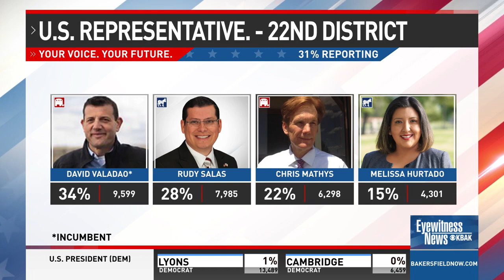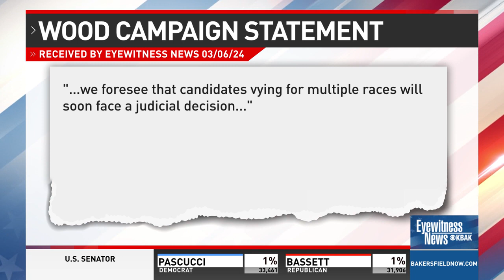California's 20th & 22nd Congressional District races garner national attention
CA-20 and CA-22 are two districts that have shown some surprises this election cycle. However, the projected frontrunners appear to be headed to November.